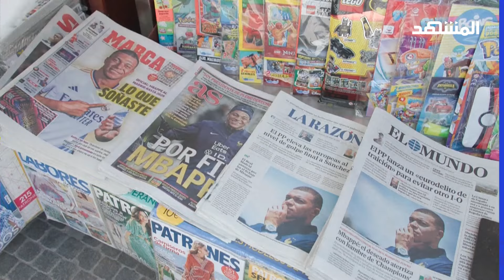تقرير: 150 مليون يورو مكافأة توقيع مبابي مع ريال مدريد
كشف تقرير فرنسي عن المكافأة الضخمة التي سيحصل عليها النجم الفرنسي كيليان مبابي بعد التوقيع مع نادي ريال مدريد الإسباني في صفقة انتقال مجانية, ووفقا للتقرير فإن مبابي سيحصل على 150 مليون يورو من ريال مدريد كـ "مكافأة للتوقيع" سيتم تقسيمهم على سنوات عقده الخمسة, وتأتي هذه القيمة المرتفعة لأن مبابي انتقل مجانا إلى الميرينغي من باريس سان جرمان الفرنسي، ولم يكلف النادي الملكي شيئا.